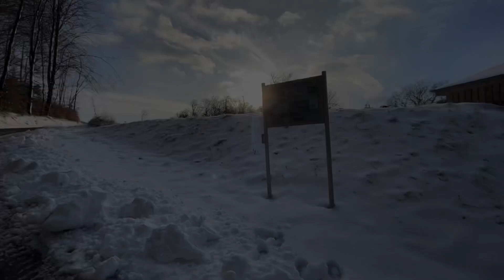a walk with bowie in the snow